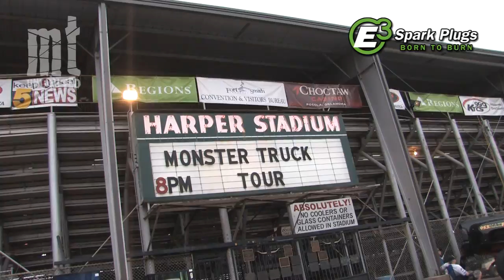TMB TV: MT Unlimited 3.13 - All Star Monster Truck Tour - Fort Smith, AR 2012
Welcome to the third season of TMB TV's MT Unlimited! From the people at TheMonsterBlog.com and Bite Me Production Studios and shot in a "cinematic" style, MT Unlimited features the drivers, in their own words, telling you what it is like to race and maintain the most awesome race vehicles on Earth.

The thirteenth episode of MT Unlimited Season 3 comes to you from the Arkansas-Oklahoma State Fair in Fort Smith, Arkansas for the All Star Monster Truck Tour. An incredible lineup of trucks did battle in wheelie, racing and freestyle including the following trucks & drivers:

Darren Migues in "Bounty Hunter"
TJ Tripp in "Ice Cream Man"
Kelly Migues / Darren Migues in "Iron Outlaw"
JR McNeal in "Razin Kane"

TMB TV original programming in 2012 is presented by the fine folks with E3 Spark Plugs. Developed by researchers from leading engineering universities, E3's patented Edge-to-Edge electrode design delivers maximum performance with increased efficiency. E3 Spark Plugs feature New DiamondFIRE technology resulting in:
- More Power & Performance
- Improved Fuel Economy
- Reduced Emissions
- Longer Engine Life